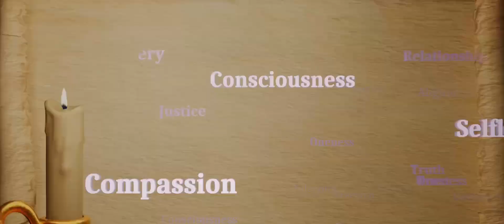HAM AND SHEM, THE GREAT DECEPTION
SUZAR BLACKEDOUT THROUGH WHITEWASH,, REVEALING QUANTUM DECEPTION